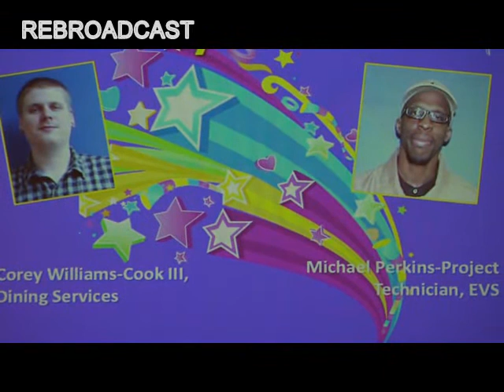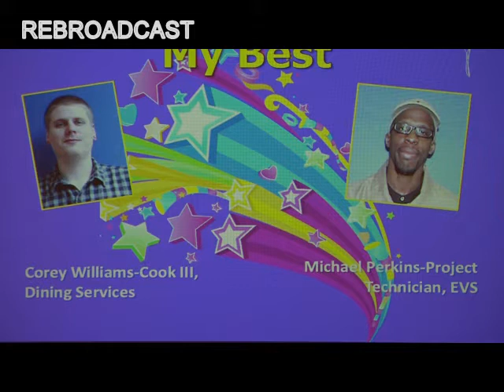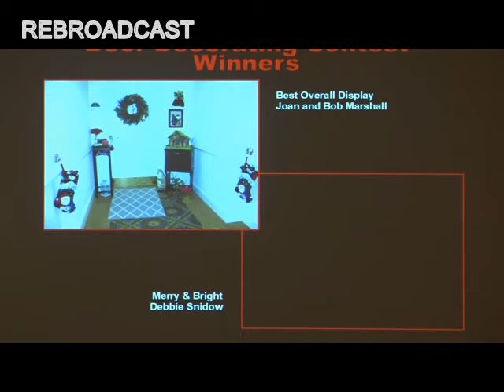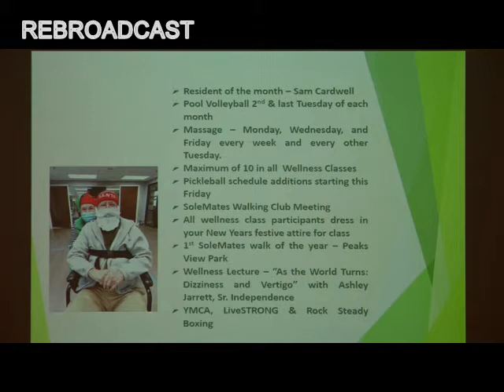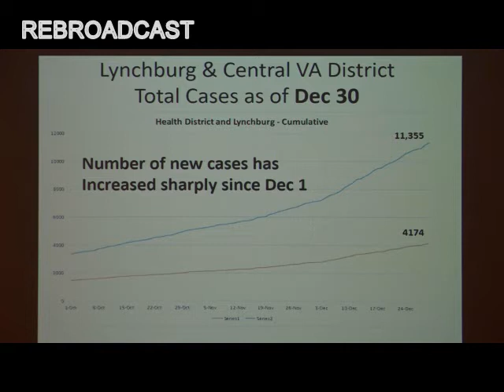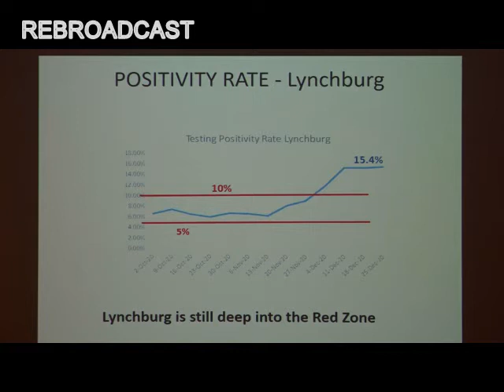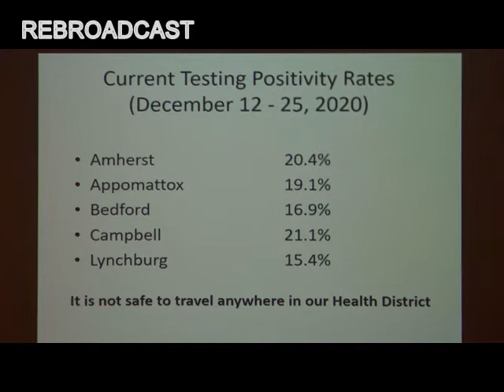confab 12 30 2020